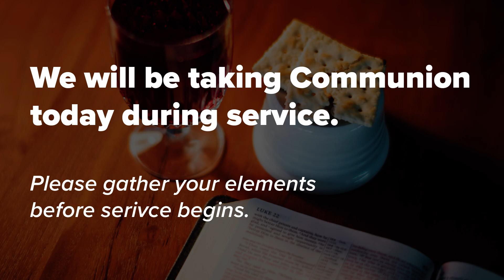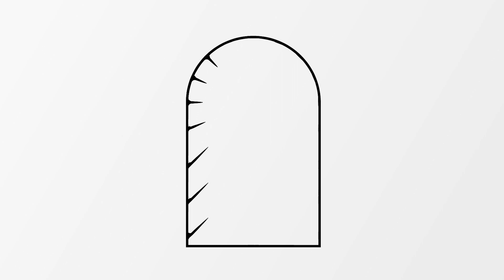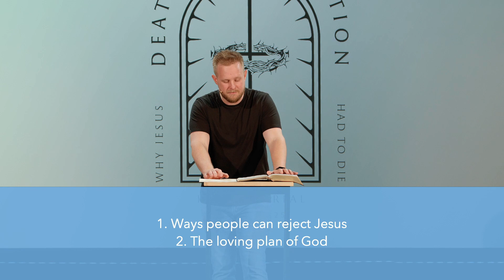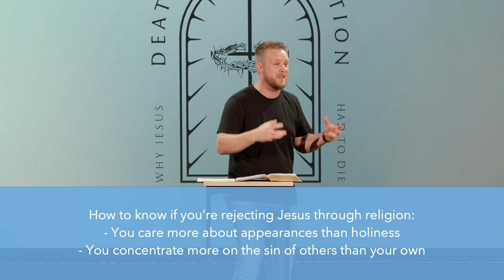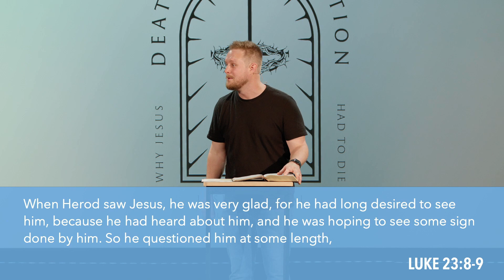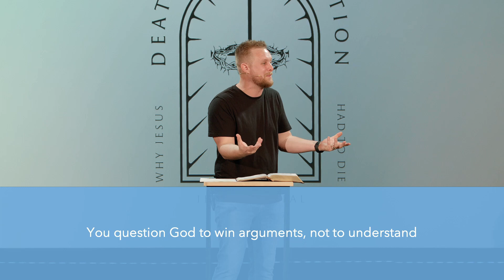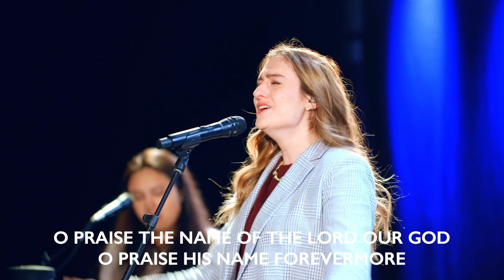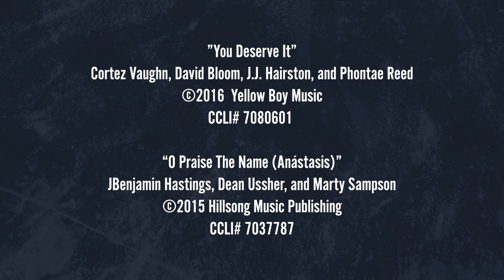March 28 | Mercy Online | On Demand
We want to see a gospel awakening in the city of Charlotte that is carried to the ends of the earth.

You can check out past sermons from Mercy Church or on Spotify

Mercy Church is a gospel centered Church for the city of Charlotte, located in the Northeast part of Charlotte and off Providence Road. You can find directions at MercyCharlotte.com